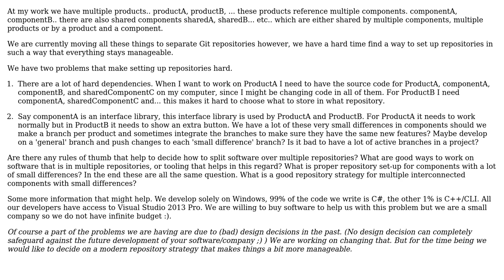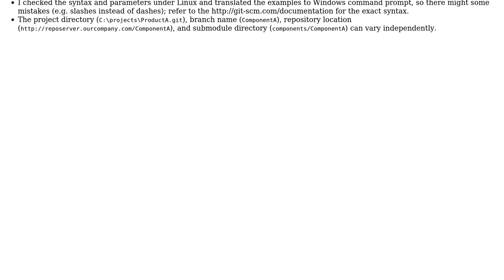Repository strategy for multiple interconnected components with small differences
Software Engineering: Repository strategy for multiple interconnected components with small differences

With thanks & praise to God, and with thanks to the many people who have made this project possible! | Content (except music & images) licensed under CC BY-SA | Music | Images & others | With thanks to user Roy T. user Michael Mrozek user Kasper van den Berg and the Stack Exchange Network Trademarks are property of their respective owners. You are responsible for your own actions.